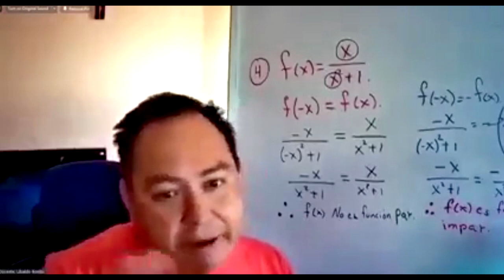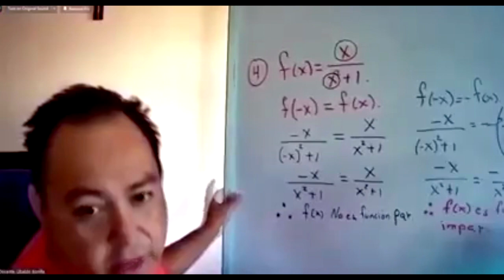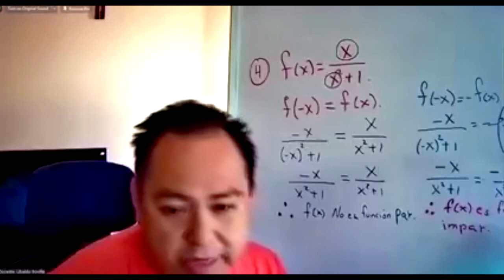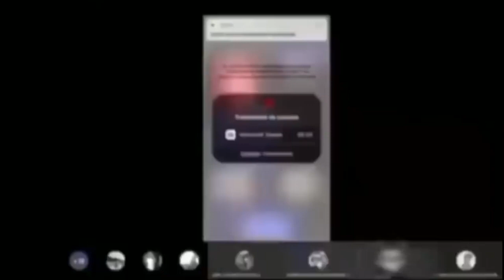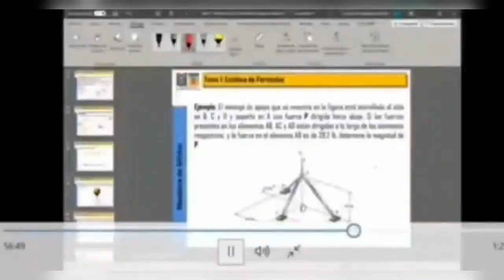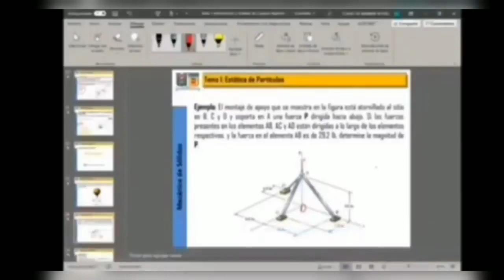No sabia que ya estaba en clases en linea | Alguien entro con mi nombre